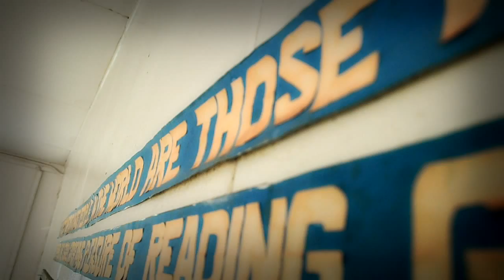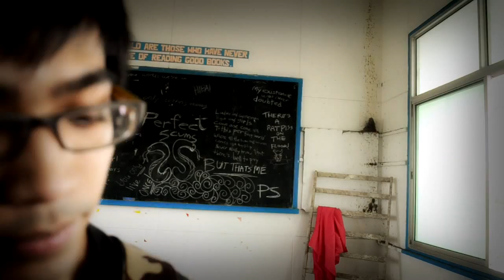Seirya - Insecurities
Our first ever awkward music video for our song 'Insecurities' from our self-titled EP

The production/filming crew